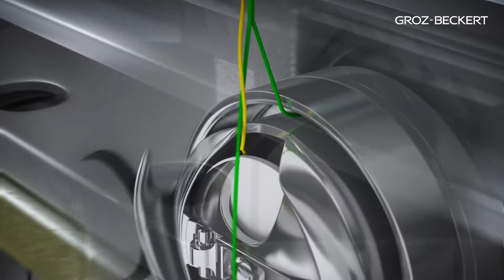Fehlstichbildung beim Stichtyp 301: Steppstich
In dieser Animation wird veranschaulicht, wie bei der Bildung eines Steppstichs ein Fehlstich zustande kommt.

Beim Steppstich wird der Stich aus einem Nadel- und einem Spulenfaden gebildet. Bei der Aufwärtsbewegung der Nadel bildet der Nadelfaden eine Fadenschlinge, die der Greifer erfasst und um die Spulenkapsel führt. Somit entsteht eine Verschlingung zwischen Nadelfaden und Spulenfaden. Bildet der Nadelfaden allerdings keine oder eine unzureichende Fadenschlinge, kann der Greifer den Nadelfaden nicht erfassen. Ein sogenannter Fehlstich ist die Folge.